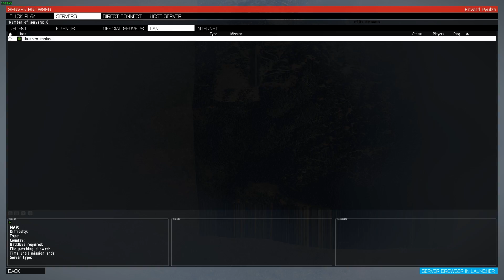Arma 3 Life - Prison Breakout